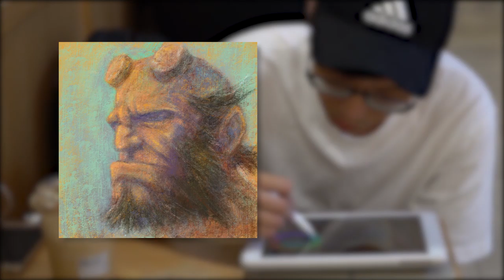VLOG // chill out day + procreate time lapse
Drawing on iPad 2018 with procreate
The time lapse is procreate build in function

🎵 MUSIC 🎵
Philip E Morris - Sycamore Tree

🔨 TOOLS 🔨
iPad 2018 & Procreate & Apple Pencil